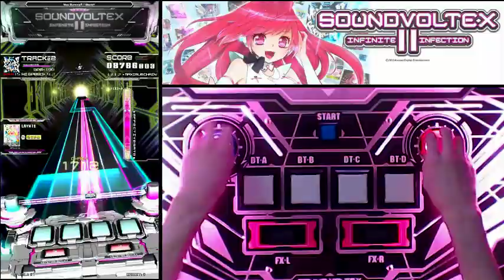[SDVX II] Max Burning!!! (EXH) with handshot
EXH - 15

Max Burning in sdvx ii version